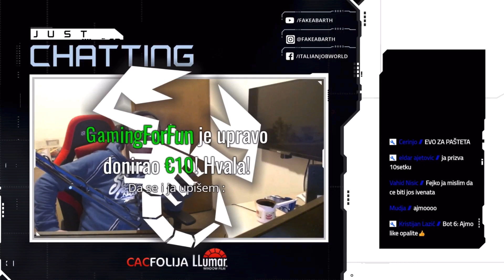FAKE ABARTH 300+EURA DONACIJE !!! *ja se tresem nisam dobro*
NOVI VIDEOO🎥
Pretplati se na kanal za jos ovakvih klipova🧡